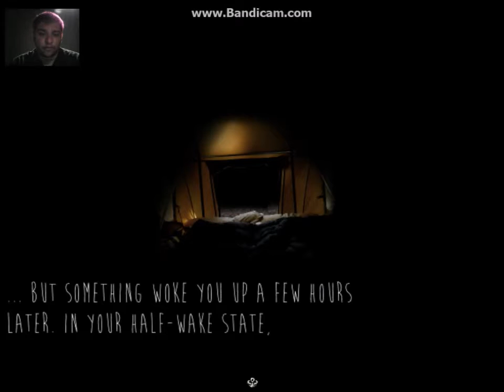in the woods - skinwalker part 1